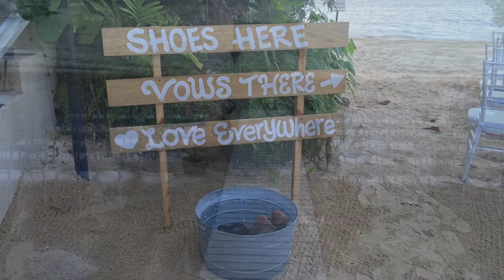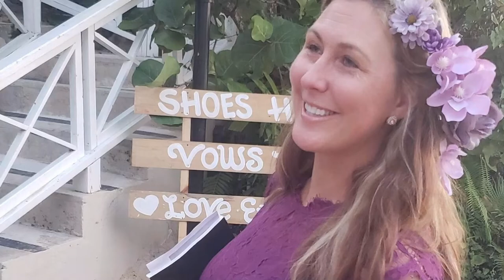Hornik Wedding in Ocho Rios Jamaica